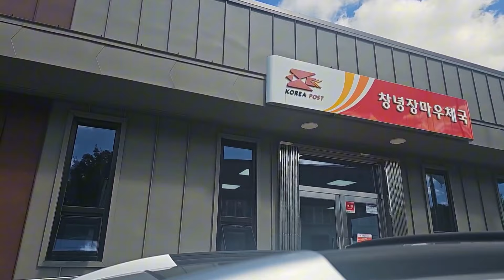291🇰🇷 NHO SỮA HÀN QUỐC GIÁ RẺ NHƯ CHO LUÔN ĐI BÁN VE CHAI KIẾM TIỀN